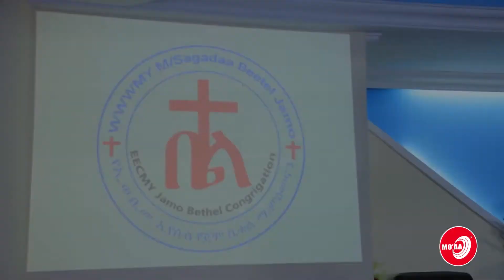SAGANTAA WAAQEFFANNAA SANBATA GANAMAA WALDAA BEETEL JAMOO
SAGANTAA WAAQEFFANNAA SANBATA GANAMAA WALDAA BEETEL JAMOO KUTAA 1FFAA